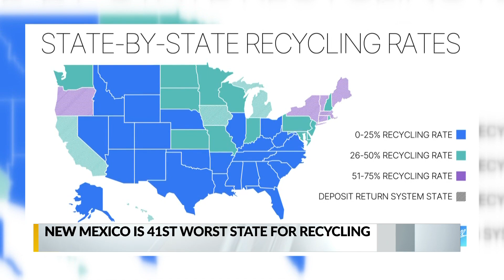Report ranks New Mexico among worst states for recycling infrastructure